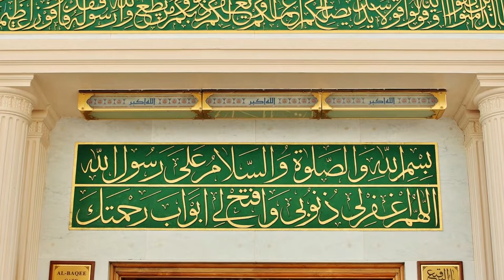সুরা ‘আন নাসর, বাংলা তাফসীর || Surah An Nasr, Bangla Tafseer || سورة النصر البنغالية التفسير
a) This video has no negative impression of the original works.
c) This video is not transformative in nature.
d) We have used bits and pieces of videos to get the point across where essential.